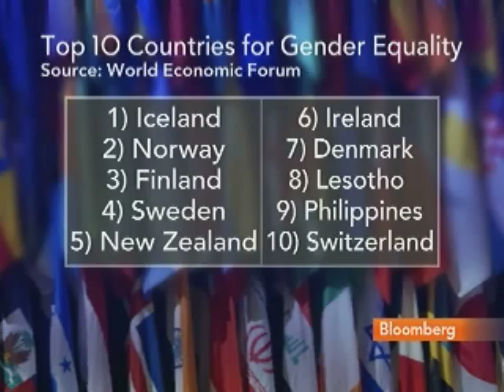Verveer Sees Women in Workforce Adding to Global Growth: Video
Oct. 12 (Bloomberg) -- Melanne Verveer, U.S. ambassador at large for global women's issues, talks about the World Economic Forum's report on gender equality.
     The U.S. was in the top 20 for the first time according to the Global Gender Gap Index released today. Verveer speaks with Carol Massar on Bloomberg Television's "Street Smart." (Source: Bloomberg)